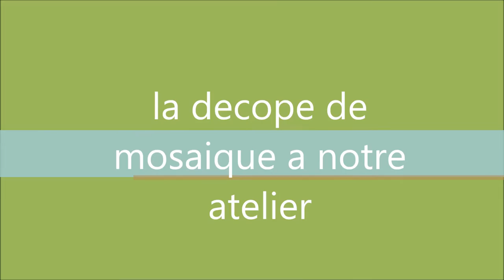la découpe de mosaique a notre atelier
( zellige traditionnel ) est spécialisée dans la fourniture réalisation et fabrication des carreaux d'argile, et la pose de zellige marocain traditionnel ( Zellige traditionnel ) : carreaux zellige, revêtement du sol par " bejmat ", carrelage, décoration de fontaine et de façades, création de tables rondes et rectangulaires en zellige, de tuile, conception et réalisation de motifs décorés et personnalisés de zellige, assemblages de motifs de zellige avec ou sans frise, création de fresques en zellige, revêtement de : marche et contre marche, escalier douche, salle de bain, Spa, Hammam, fontaine, piscine en zellige, colonnes et cheminée ... Grossiste et Fournisseur de Zellige au Maroc : bonnes références dans l'exportation des carreaux de Zellige et des Tables en Zellige à L'étranger Pour toute renseignement veuillez nous contactez Email
zellige traditionnel et spécialiste de la fabrication et   vente de mosaïque.
Vous trouverez un large choix de mosaïques sur notre site web
Nous vous propose aussi de livre des pano en zellige facile a monte sur votre mur de salon au sal deban